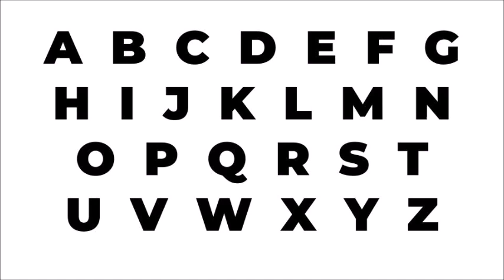O Alfabeto (Português do Brasil)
Pronúncia do alfabeto em Português do Brasil